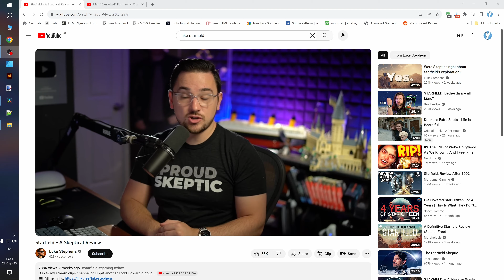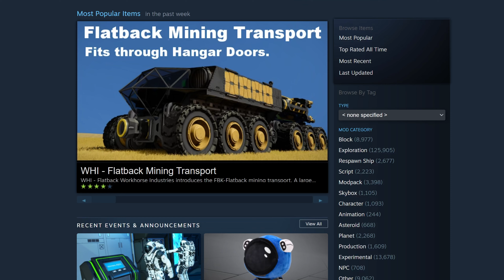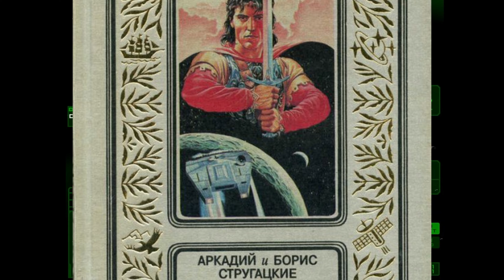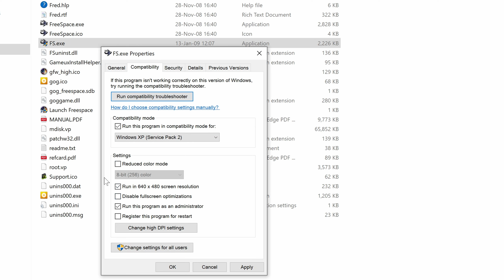8 Games putting STARFIELD to SHAME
Starfield is a big game trying to do everything and succeeding only at Bethesda wonkiness. Meanwhile Starfield like games doing most of the gameplay things exist and some of them are pretty old. Here is the list of those.

0:00 - 1:05 - Premise
1:05 - 3:27 - X4: Foundations (3rd/1st person Simulator Sandbox)
3:27 - 6:13 - Everspace 2 (3rd person ARPG)
6:13 - 7:56 - Mass Effect 2 (3rd person RPG, like actual RPG)
7:56 - 9:40 - Space Engineers (3rd/1st person Voxel Based Survival Sandbox)
9:40 - 11:53  - Starsector (top-down Sandbox)
11:53 - 14:57 - Descent Freespace (3rd person Combat Simulator)
14:57 - 17:11 - Satisfactory (1st person Factory Automation Game)
17:11 - 20:00 - Warframe (Starfield tried to copy this, not NMS)